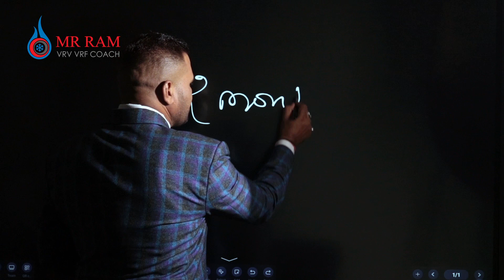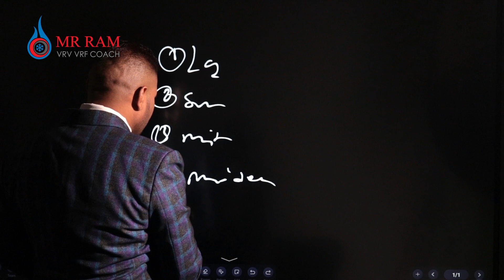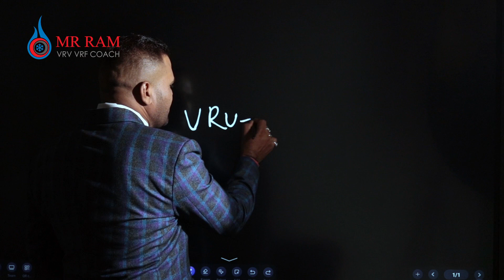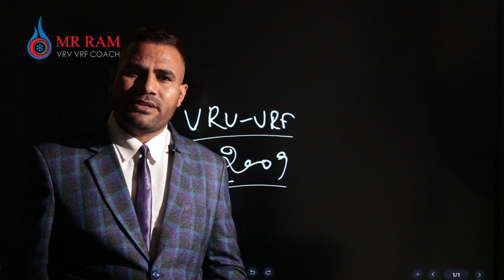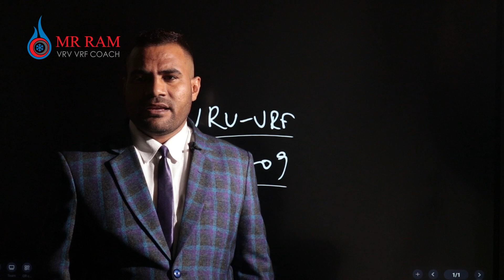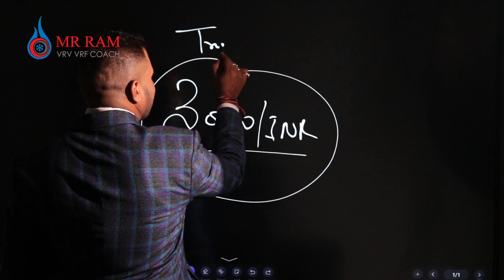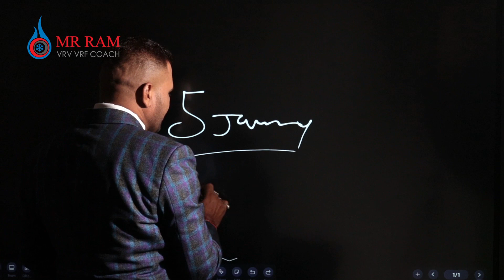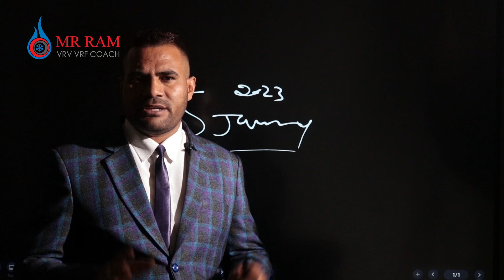Troubleshooting VRV VRF Training DETAILS [ HINDI ]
HI DEAR FRIENDS THIS  IS GREAT OPPORTUNITY FOR YOU PLEASE WATCH COMPLETE VIDEO ..